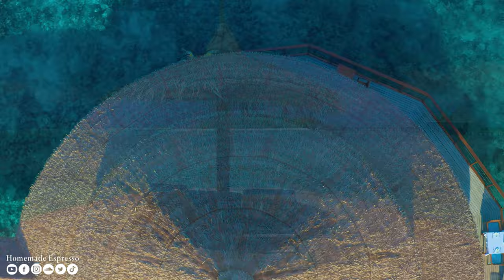FLYING OVER MALDIVES (4K UHD) - Relaxing Music Along With Beautiful Nature Videos - 4K Video HD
Maldives, officially the Republic of Maldives, is an island nation in South Asia consisting of a group of atolls in the Indian Ocean. Maldives is located south of India's Lakshadweep archipelago, and about 700 kilometers southwest of Sri Lanka